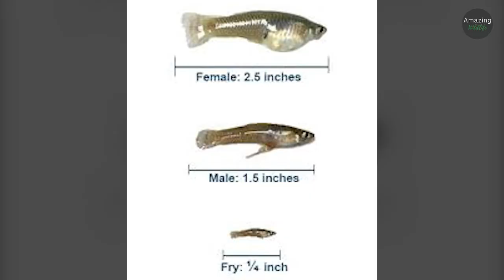Top 10 Shortest Lifespan Animals on Earth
Here are the top 10 shortest lifespan animals on earth that will surprise you!

Almost all creatures in the world struggle for survival. In order for a specie to survive living with their predators in the wild, most developed ultra sensitive senses and quick reaction times. However, if you're one of these animals who live only for just a short while, then I guess you just got to live your life to the fullest with how much time you got!

Some animals live for months, some for days, but at the very top of our list there is even this creature that lives and die on the same day. Its like a sad fantasy movie for these creatures. Or was it a blessing in disguise?

If you're interested in seeing the Top 10 Shortest Lifespan Animals on Earth be sure to watch until the end and be sure to subscribe to Amazing Wildlife for more awesome videos like this.